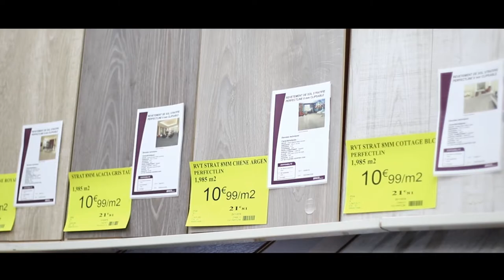Bresse Initiative - BRICOMARCHE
Réalisation
CRASH RECORD